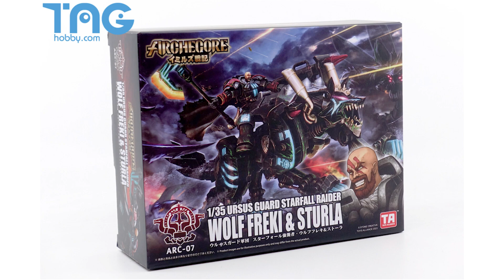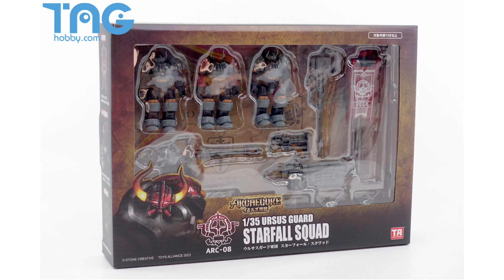[玩具開箱] 幻古戰記 ARCHECORE ARC-07黑狼史杜拉 & ARC-08星殞突擊隊 + 洗塗補色效果 (CC 字幕)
幻古戰記 ARCHECORE ARC-07黑狼史杜拉 & ARC-08星殞突擊隊 + 洗塗補色效果